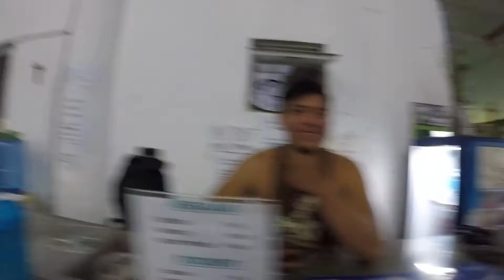JOURNALife 61 we work.. and be fit.. well trained.. training